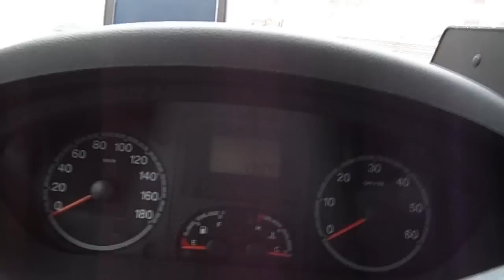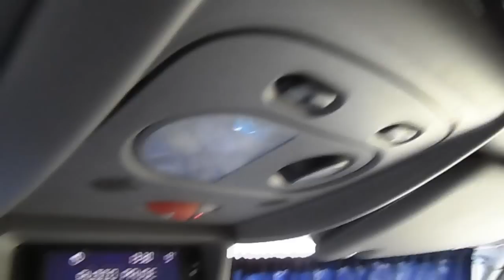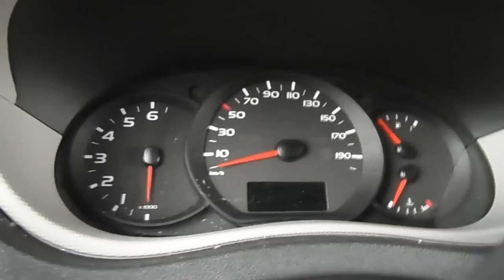MLODY KIEROWCA JEZDZACY PO UNII ODCINEK 12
Mam małe opóźnienie z dodawaniem tych odcinków, a chce zrobić to przed wyjazdem, żeby nie było zaległości ;) i chyba da rade ;p
PEACE
PS. Zapraszam na FB